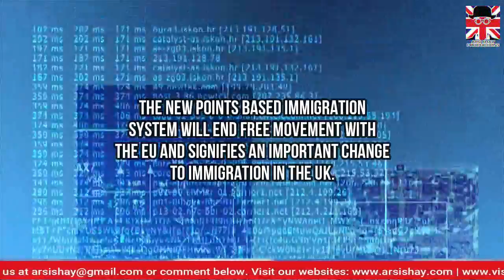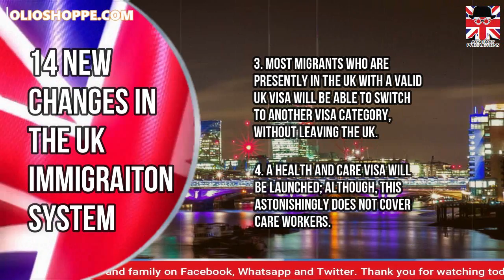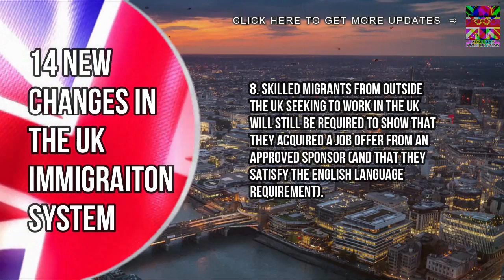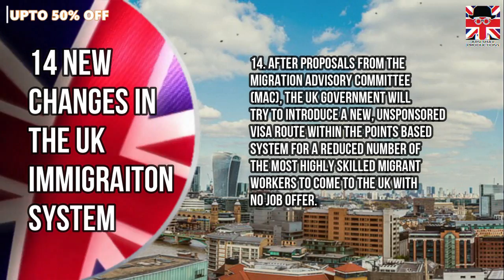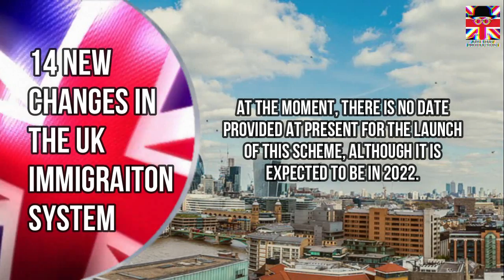14 NEW CHANGES IN THE UK IMMIGRATION SYSTEM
On 13 July 2020, the UK Government issued its newest guidelines on the UK’s new immigration system, which will change the present immigration system in the UK from 1 January 2021.

The new points based immigration system will end free movement with the EU and signifies an important change to immigration in the UK. But, we have a good news at the end of this video, so don’t forget to watch the full video especially the 14th change in the UK Immigration system mentioned in this video update.

In this video we will talk about the 14 NEW CHANGES IN THE UK IMMIGRATION SYSTEM

This video update summarises the main changes in the latest guidelines that everyone in the UK should be aware of.
Let’s begin with the top 14 changes in the UK Immigration System.

0:00 New UK Visa Rules 2020
1:27 The Global Talent visa route
1:34 No Visa for Law Breakers
1:40 Switch Visa Category inside the UK
1:49 Health and Care Visa
1:57 12 months ‘cooling off’ period for Intra Company Transfer
2:05 UK Student Visa
2:12 UK Graduate route
2:32 Skilled migrants from outside the UK
2:45 UK job offer required skill level
2:57 Tier 2 General Monthly Cap
3:04 Resident Labour Market Test
3:11 Minimum salary threshold
3:27 Jobs in shortage occupation list or a PhD role
3:40 Unsponsored visa route.